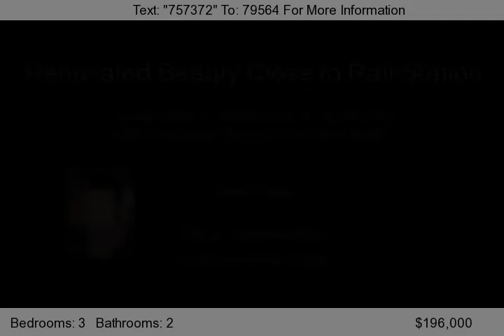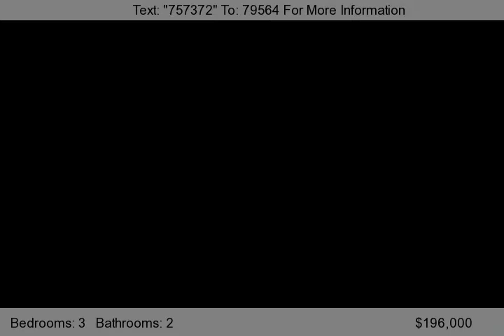620 Scaleybark Rd, Charlotte, NC 28209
Beautifully renovated brick ranch home within walking distance of rail station! Refinished hardwoods, redesigned kitchen with granite counter tops and stainless steel appliances. New AC condenser, heat pump HVAC ducts, new 6 panel interior doors with hardware, utility closet for full sized washer dryer off family room, new master shower surround & toilet, all new fixtures. Many more new featu...